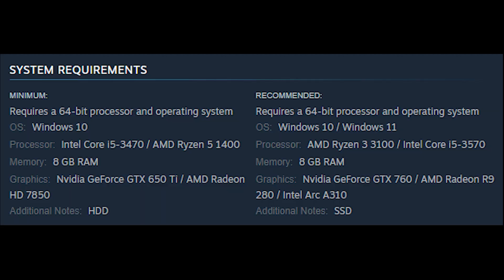MultiVersus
MultiVersus is a free-to-play platform fighter that brings the depth of iconic WB stars to life across the nearly endless possibilities of play.